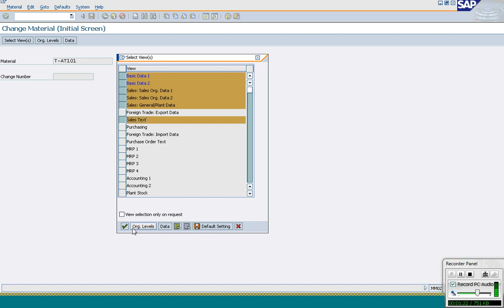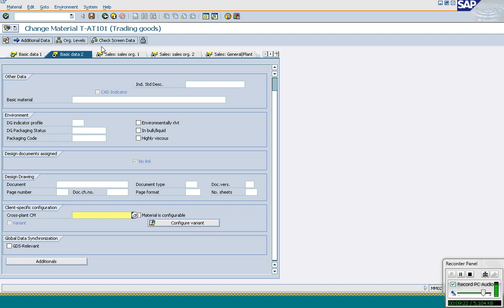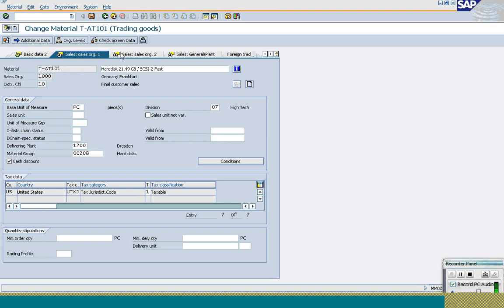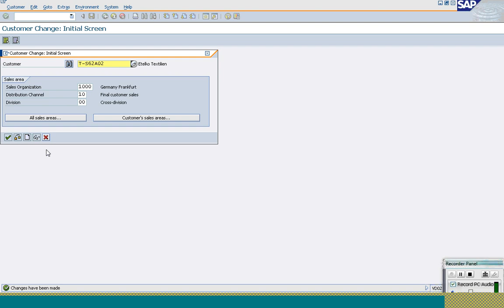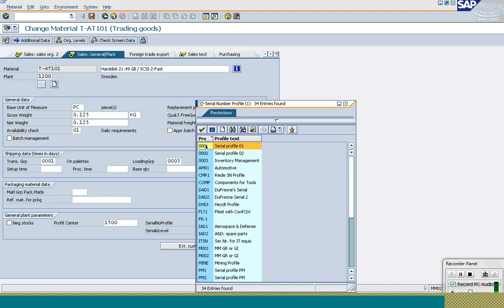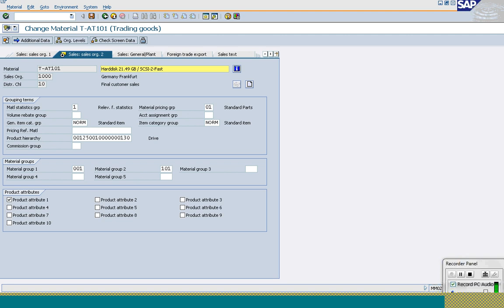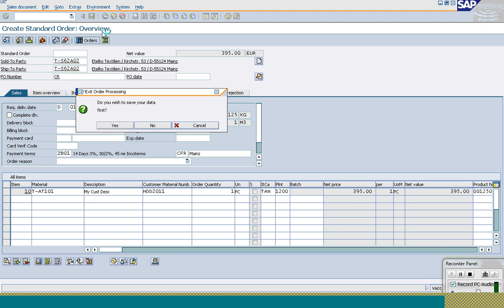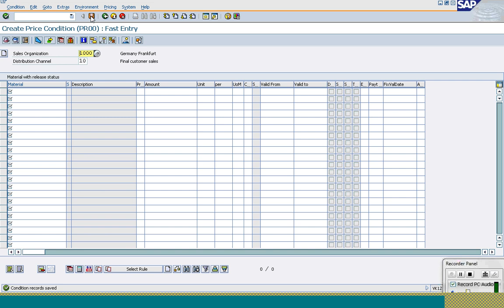SAP SD CLASS 06